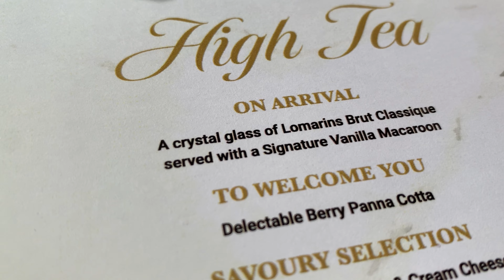dailyvlog - Hosted a Women’s Day High Tea brunch at OLIVES AND PLATES Wits Club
Spend the day with me and my girls. I am in Johannesburg and hosting the ladies to an amazing Women’s day high tea brunch.

Thank you to the ladies for an amazing and successful brunch. I hope you guys enjoy this video. ￼￼￼￼￼